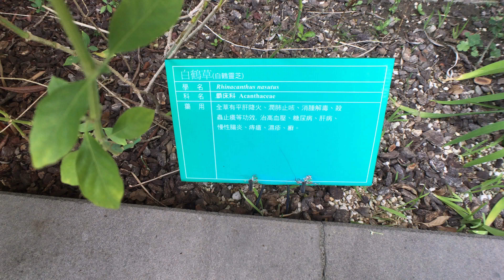白鶴草(白鶴靈芝)圖鑑 Rhinacanthus nasutus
靈芝草，又名靈枝草，為爵床科靈芝草屬的植物。分布於印度、緬甸、中南半島、泰國、印度尼西亞、菲律賓以及中國大陸的海南、雲南等地，生長於海拔700米的地區，多生長在灌叢中或疏林下。 維基百科

拍攝於國立自然科學博物館(科博館) 人類文化廳1F 藥園